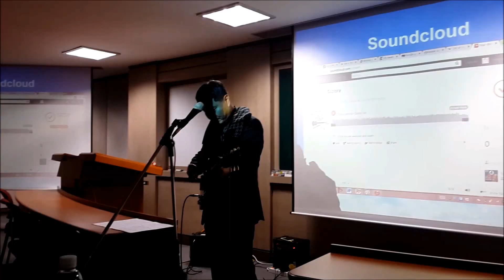FeelSeoul - Intership project